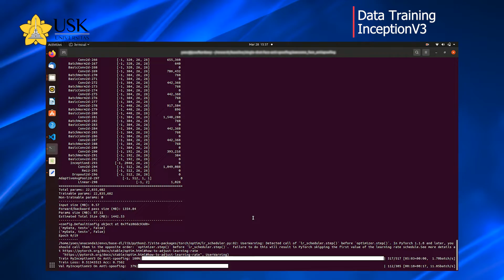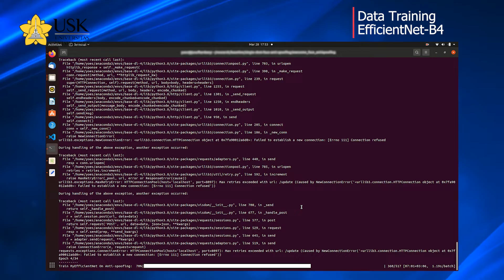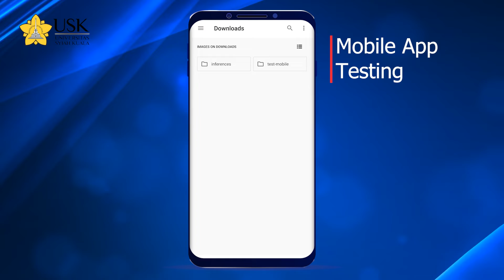Detection of Knee Osteoarthritis Disease Based on Deep Learning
This study proposes a CAD (Computer-Aided Design) support system to detect knee osteoarthritis based on X-ray images with deep learning techniques. In the design of the CAD-related architecture evaluation, including ResNet, VggNet, EfficientNet, and InceptionV3 in building a predictive model using the Convolutional Neural Network (CNN) based on Mobile Application and Cloud Computing to be able to classify normal knee and knee osteoarthritis.